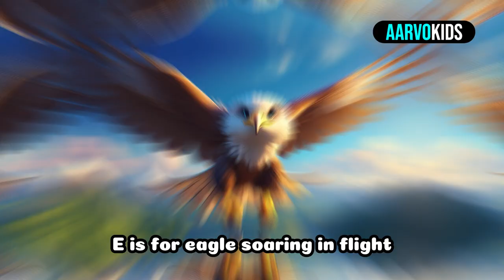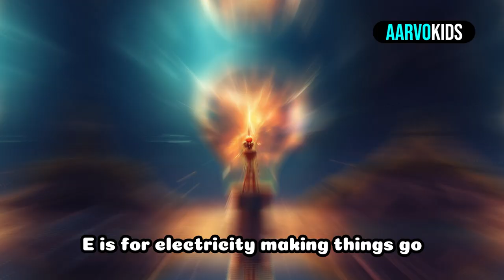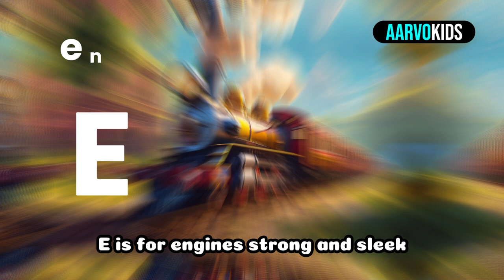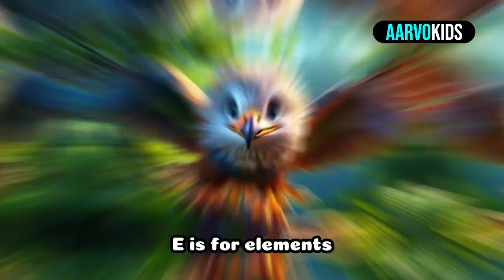ABC Song | Eagle’s E-phabet Journey | 🦅 Fun and Educational Phonics Song for Kids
Join us on an exciting adventure with "Eagle’s E-phabet Journey," a fun and educational phonics song that helps kids learn the letter E. With catchy rhymes and playful lyrics, this song makes learning enjoyable and memorable. Perfect for preschool and kindergarten children, "Eagle’s E-phabet Journey" will have your little ones singing and spelling in no time! 🦅🎶📚

Benefits:
🎶 Encourages early literacy and phonics skills
🎶 Engages children with fun and interactive learning
🎶 Perfect for home, preschool, and kindergarten settings

Lyrics
(Verse 1)
E is for egg, we cook and eat,
E is for elephant, strong and neat.
E is for engine, roaring with might,
E is for eagle, soaring in flight.
E is for envelope, sending a letter,
E is for earth, where we live together.

(Chorus)
Exploring with E, come sing along,
E is for phonics, it’s our favorite song!
Exploring with E, so much to see,
E is for fun for you and me!

(Verse 2)
E is for eel, slippery and sleek,
E is for eraser, fixing what we tweak.
E is for ear, helping us hear,
E is for evergreen, standing all year.
E is for energy, powering our day,
E is for echo, in the mountains, it’ll stay.

(Bridge)
E is for explorer, brave and bold,
E is for emerald, a gem to behold.
E is for eclipse, blocking the light,
E is for evening, stars shining bright.
E is for elbow, bending with ease,
E is for eagle, gliding through the trees.

(Verse 3)
E is for electricity, making things go,
E is for eclipse, a celestial show.
E is for envelope, holding a note,
E is for eagle, in the sky it’ll float.
E is for excitement, adventures we seek,
E is for engine, strong and sleek.

(Verse 4)
E is for exercise, keeping us fit,
E is for elastic, stretching a bit.
E is for emergency, we must act fast,
E is for effort, making it last.
E is for eclipse, day turning to night,
E is for eagle, in its powerful flight.

(Bridge)
E is for empathy, caring for all,
E is for evergreen, standing tall.
E is for entertainment, movies and plays,
E is for enjoyment, in so many ways.
E is for elements, earth, wind, and fire,
E is for enthusiasm, raising us higher.

(Verse 5)
E is for envelope, delivering mail,
E is for eagle, with a powerful sail.
E is for engine, chugging along,
E is for excitement, in every song.
E is for evolution, changes through time,
E is for echo, with a repeating chime.

(Outro)
E is for evening, the end of the day,
E is for everyone, hip hip hooray!
E is for everything, great and small,
E is for enjoyment, let’s have a ball.